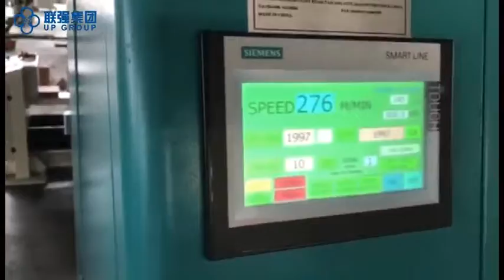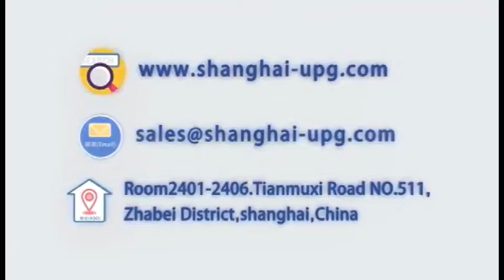Accura 1700RSE Synchro-Fly (Twin Knife) Servo-Driven Sheet Cutter